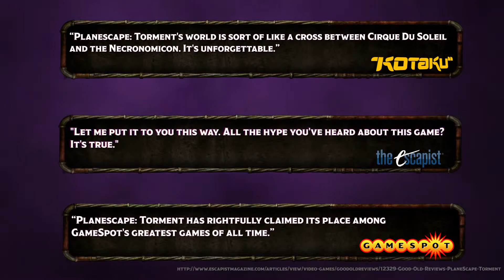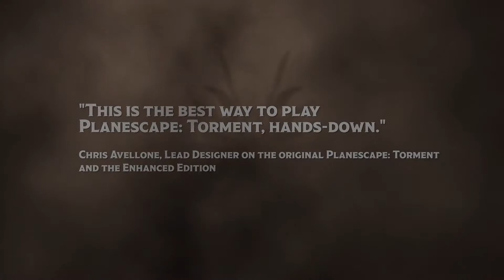Planescape: Torment: Enhanced Edition - trailer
Uncover secrets of past lives in this story-rich, tactical roleplaying game set in Sigil, a dark fantasy city at the heart of the Dungeons & Dragons multiverse. Explore the planes, survive combat alongside a party of bizarre companions, and solve puzzles unlike any ever seen in the genre.
Release Date: 11 Apr, 2017
Developer: Beamdog
Publisher: Beamdog